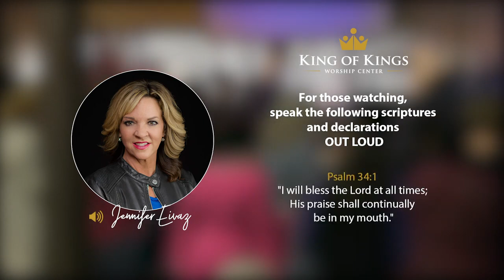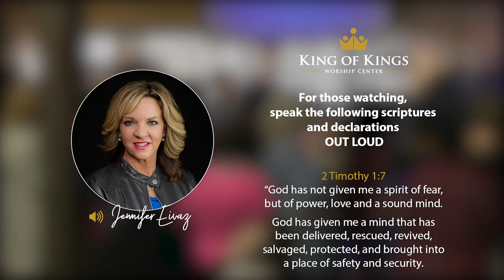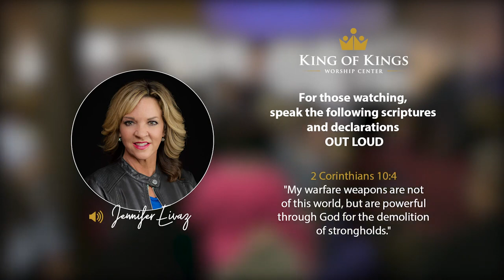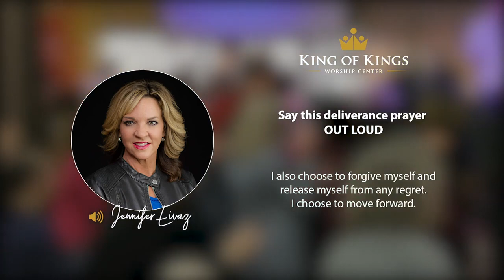Jen Eivaz: Denying Death a Voice in Your Life (Proverbs 29:18)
Jen Eivaz: Denying Death a Voice in Your Life (Proverbs 29:18)
Jen Eivaz held a conference at King of Kings January 11-12, 2020. She gave a prophetic word to “Deny the voice of death in our lives.” That helped prepare us for the COVID-19 virus and ensuing lockdown. As Jen prays over people at the end of the service, we provide scriptures, prayers and declarations. The COVID-19 virus kills people by destroying their ability to breathe; we can counter that attack by weaponizing our declarations. We pray that God will use this to strengthen your faith, demolish fear (False Evidence Appearing Real), and result in a testimony of deliverance for you or your loved ones.

Be blessed.
You have been blessed to be a blessing! (Genesis 12:2-3)

Quotes:
Where you have vision, you don't perish. Proverbs 29:18 (TPT) says, “When there is no clear prophetic vision, people quickly wander astray.” We have a prophetic revelation!  We are not going to perish! We're going to finish! I want to counsel you to deny that voice of death. Don't quit in the middle. I wrote this down when I first got here this weekend, “I need to deal with death.” I just didn't know when. I know how this works; it wants you to quit in the middle. I have counseled people at the altar who were being mesmerized into “a beautiful death.” It's a lie, an absolute lie. You are to finish your days. If you are sick, you will get healed. If you are struggling, get delivered. Don't quit in the middle, there's a breakthrough for you. I  want to very candidly invite you, that if you're dealing with death, if you're dealing with suicide, if you something scary is  going on, if you're wrestling with this thing, I'm going to invite you to come to the front. Today is your day of deliverance. Deny death a voice.”

Partial transcript
The Lord wants me to counsel you about being a finisher.
I'm talking to you about this wonderful upgrade.
The Lord has appointed you a set number of days.
He has a plan and a purpose for every single day of your life.

Psalm 139:16
“Your eyes saw my substance, being yet unformed.
And in Your book they all were written,
The days fashioned for me,
When as yet there were none of them.”
He invites us to align our life to that book.

Jeremiah 29:11
“For I know the thoughts that I think toward you, says the Lord,
thoughts of peace and not of evil, to give you a future and a hope.”

You're going to you get in His presence and your youth will be renewed.

Isaiah 40:31
“But those who wait on the Lord
Shall renew their strength;

There are all sorts of examples in the Bible
of people who lived vibrant for the Lord
until their very last breath.
You can enjoy the last half.
There is a promise from God for every situation.
He can reverse anything that's stealing your life flow.
I'm seeing people who don't
have a vision for the end.
The enemy walks up next to them and
start speaking suicide.
I am so done with preachers taking their lives.
They don't have a vision for the end.
Where you have vision, you don't perish.
Proverbs 18 (TPT)
“When there is no clear prophetic vision,
people quickly wander astray.”
We have a prophetic revelation!
We are not going to perish!
We're going to finish!
I want to counsel you to deny that voice of death.
Don't quit in the middle.
I wrote this down when I first got here this weekend,
“I need to deal with death.”
I just didn't know when.
I know how this works, it wants
you to quit in the middle.
I have counseled people at the altar who were
being mesmerized into “a beautiful death.”
It's a lie,  an absolute lie.
You are to finish your days.
If you are sick, you will get healed.
If you are struggling, get delivered.
Don't quit in the middle, there's a breakthrough for you.

I  want to very candidly invite you,
that if you're dealing with death,
if you're dealing with suicide,
if you something scary is  going on,
if you're wrestling with this thing,
I'm going to invite you to come to the front.
Today is your day of deliverance.
Deny death a voice.
When you come up to this front you're saying,
“I'm denying death a voice in my life.
I am going to finish my days.”